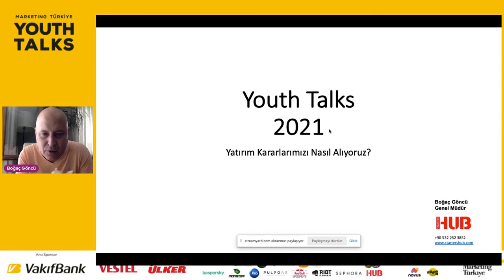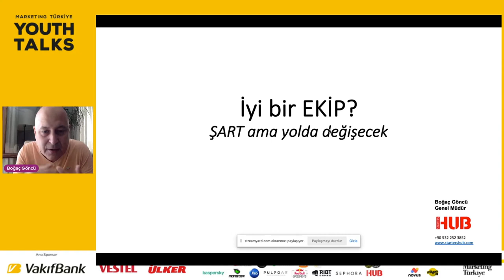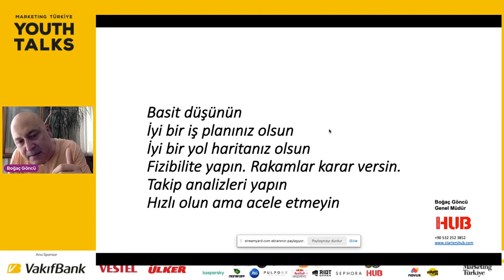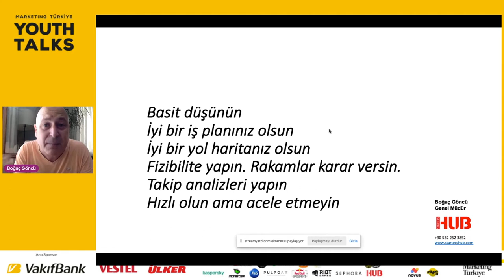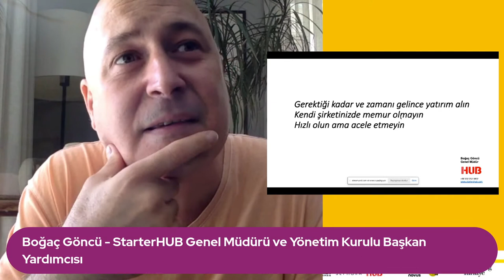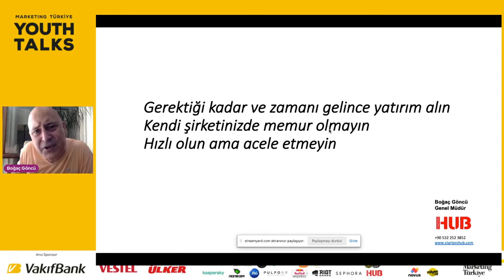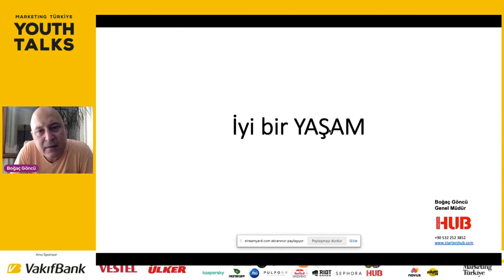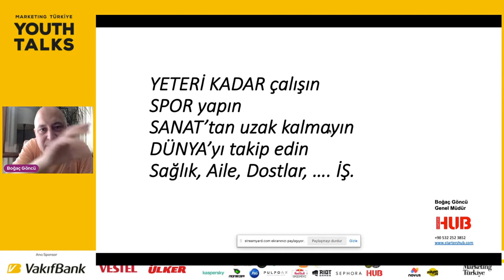StarterHUB Genel Müdürü Boğaç Göncü: "Gençlere İpuçları: Startup Seçerken Nelere Dikkat Ediyoruz?"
2019 yılında “Umut Dolu Gelecek” sloganıyla Marketing Türkiye tarafından başlatılan Youth Talks, gençlik destekçileri VakıfBank, Vestel ve Ülker’in katkılarıyla yeni phygital formatıyla 1 Temmuz 2021'de online olarak gerçekleştirildi. Günümüz koşullarında yalnızca umudun yeterli olmadığı farkındalığından hareketle “umut” ve “çözüm” kavramlarını birleştirerek kurgulanan Youth Talks 2021'de yüzde 84'ü ana pazarda dolaşımda olan HUB Girişim Sermayesi A.Ş.'nin kuluçka merkezi StarterHUB'ın Yönetim Kurulu Başkanı Yardımcısı ve Genel Müdürü Boğaç Göncü, bir kuluçka merkezi olarak StarterHUB'ın hangi startupları, hangi parametreler doğrultusunda desteklediğini ve başarılı girişimlerin ortak noktalarının hangileri olduğunu aktardı.